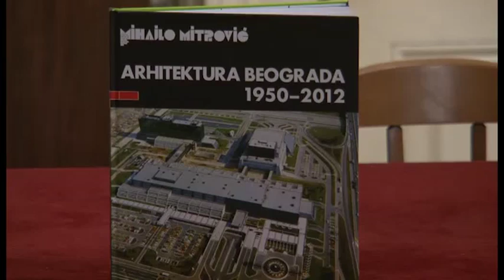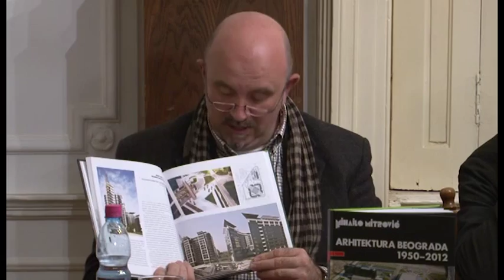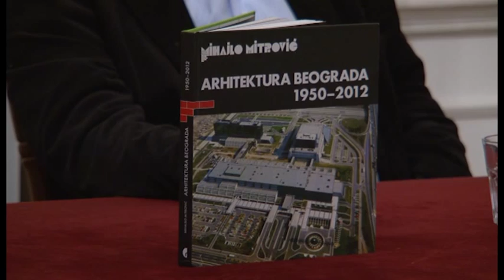Представљена књига АРХИТЕКТУРА БЕОГРАДА 1950 --2012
У Удружењу књижевника Србије у среду, 13. марта представљена је књига Архитектура Београда 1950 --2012 Михајла Митровића.

О књизи су говорили: проф. др Александар Кадијевић, академик арх. Бранислав Митровић, мр. арх. Бојан Ковачевић, Петар Арбутина и аутор.

Професор Кадијевић је подсетио да је ово наставак књиге архитекте Митровића која је објављена седамдесетих година прошлог века на српском и енглеском језику. Књига Архитектура Београда 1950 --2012 садржи два дела, први обухвата период до 1970, а други од 1970. до 2012. године. Реч је о драгоценом делу пре свега за архитекте, али и за радознале читаоце који на једном месту могу упознати репрезентативне грађевине модерне архитектуре, које Београд чине урбаном метрополом.

Посебност књиге је у томе што за свако од значајних београдских здања, oсим фотографије и белешке о њему, постоји и архитектонски пресек објекта, тај скривени део зграде који чини њену суштину. На крају књиге налазе се слике објеката порушених у НАТО бомбардовању, као и списак најзначајнијих градитељских дела која су обележила архитектури Србије у другој половини двадесетог века.